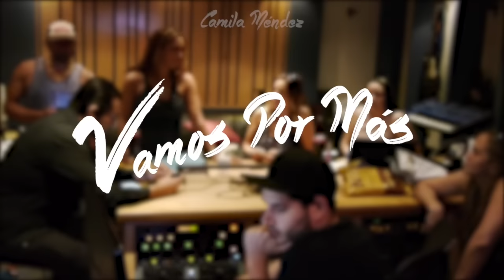Camila Méndez - Vamos por más (Trailer)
Trailer de la versión internacional del primer Single del disco de Camila Méndez. "Vamos por más"